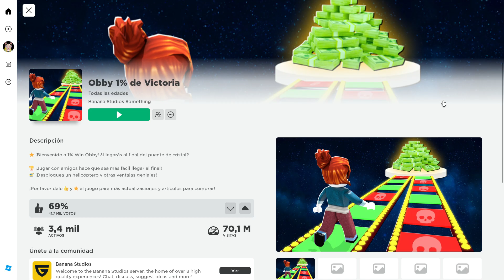NUEVO ITEM GRATIS EN ROBLOX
NUEVO EVENTO  EN ROBLOX !!! NUEVOS ITEMS LIMITED !!!